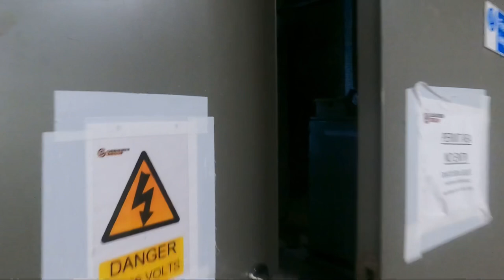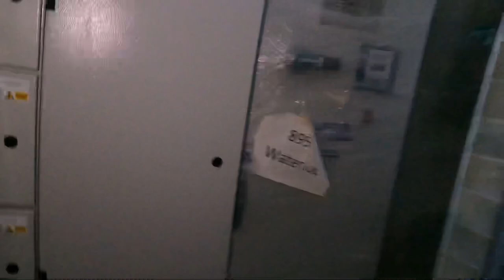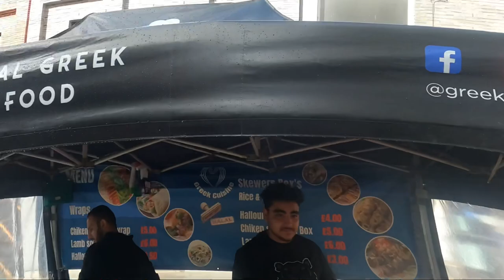Day in the life of a cable jointer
In this video you can follow a typical day that I go through. Sometimes it varies but it’s mostly just hard work and good fun topped off with a few beers.